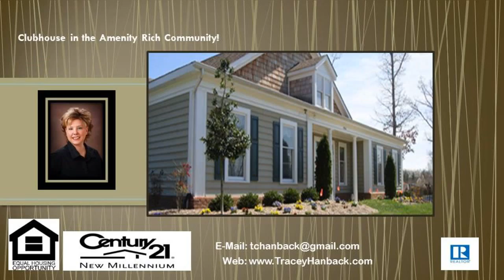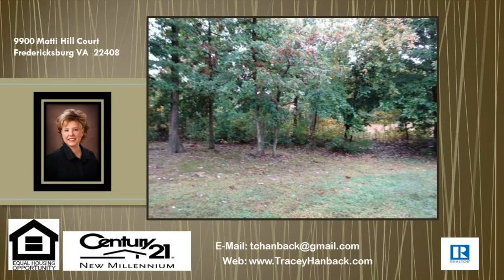22408 Town Homes for Sale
22408 Town Homes for Sale To view this home or homes like it call Tracey at - This home includes New ceramic in kitchen, full baths and laundry room. As well as fresh paint, new doors, lighting, ceiling fans, blinds, and French doors in basement. To see it is to buy it!